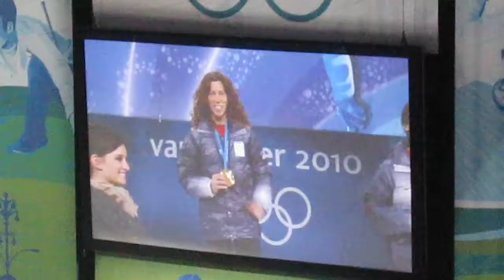Shaun White Getting Gold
Shaun White receiving his gold medal in men's snowboard halfpipe.